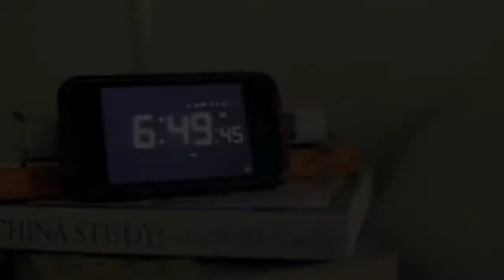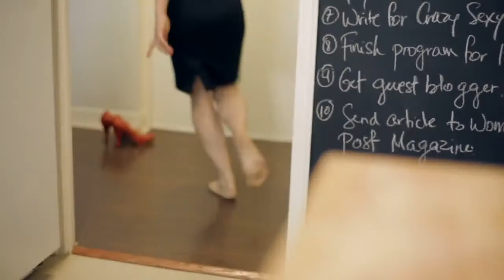Quickies teaser video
Save time, money & maybe even shed a couple of pounds with the most comprehensive online program available. "Quickies" is coming soon & is launching Sept 25. Here's just a preview. to find out more.